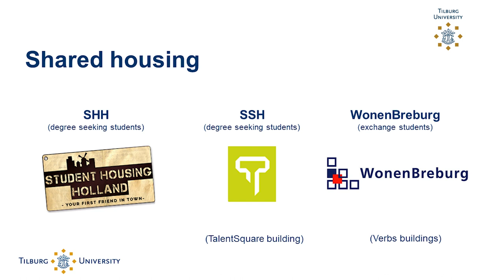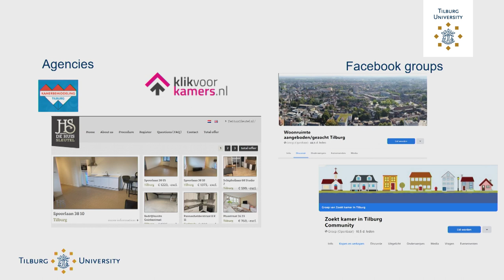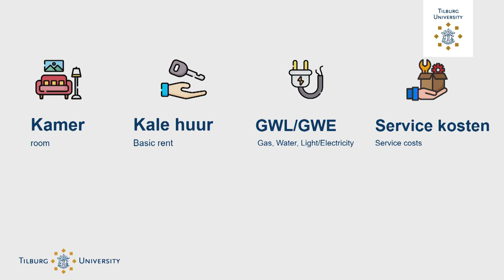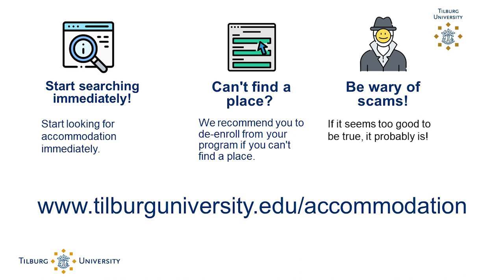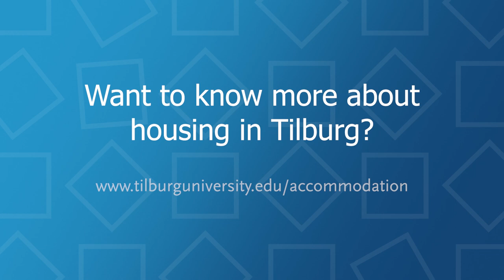Housing in Tilburg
Tilburg is a very popular university city, which means there is a high demand for housing. To give you more insight into finding an accommodation in Tilburg, Chinenye, a student at Tilburg University, interviews representative Anca about the housing situation. They take an in-depth look at the different kinds of accommodation, steps international students need to take, the Dutch way of finding a student house, risks and contracts.

 📖 In this video:
00:00-00:27 Introduction
00:27- 01:12 Overview
01:12-03:08 Reserved accommodation
03:08-04:35 Private market
04:35-07:12 Viewings
07:12-08:35 Issues
08:35-09:31 First steps
09:31-11:45 Safety
11:45-13:55 Contract terms
13:55-15:00 Support
15:00-18:37 Summary
18:37-19:20 Conclusion